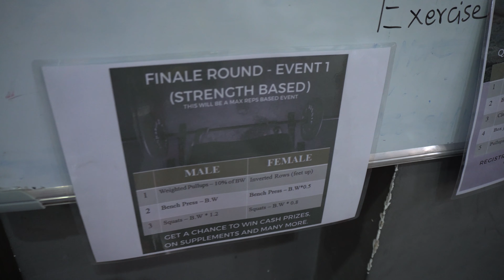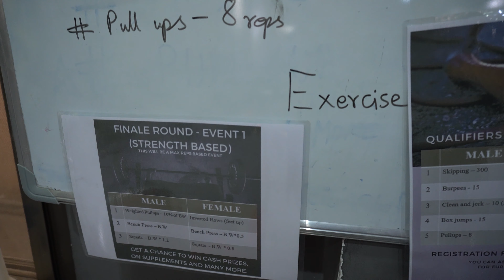Beginners Fat loss Workout For Females In Nepali | Nepali Female Fitness| Krisha Shrestha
This is the Vlog 13 for my weight loss transformation journey .
I am taking a challenge for my self to reach the goal weight of 65kgs  and am gonna show you  how i am working for that.In this vlog  i am showing fat loss  training for beginners.